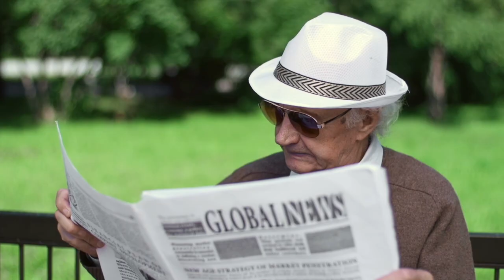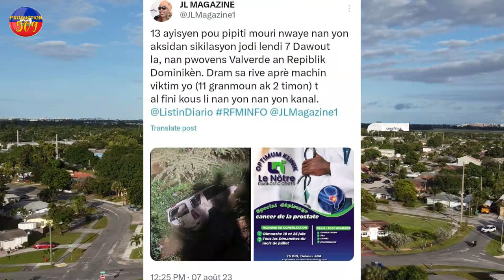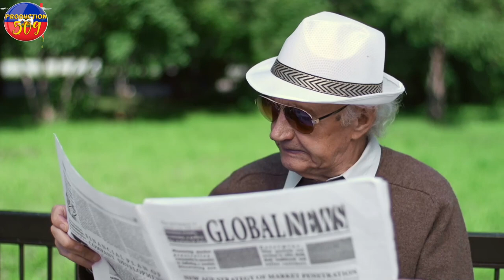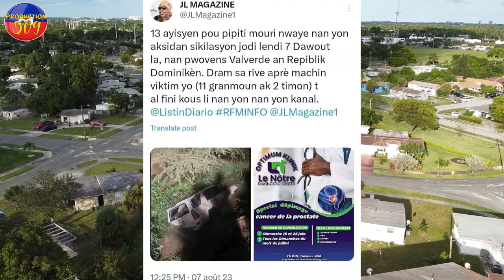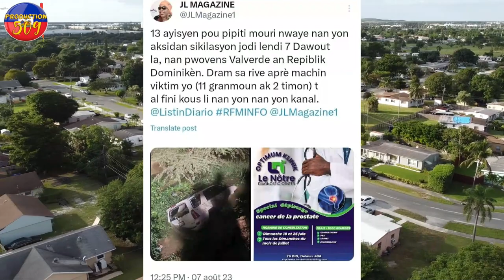SE KONFIME OLIVIER MARTELLY MOURI MEN VERITE A GEN 13 LOT AYISYEN KI MOURI SENDOMENG